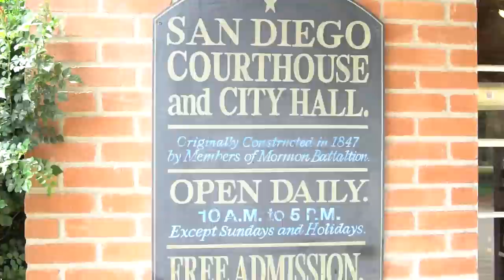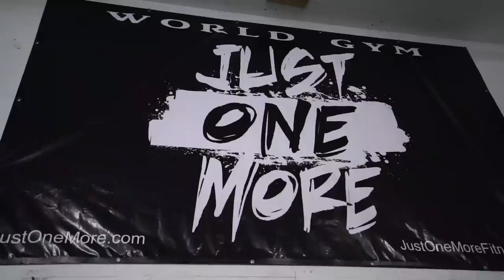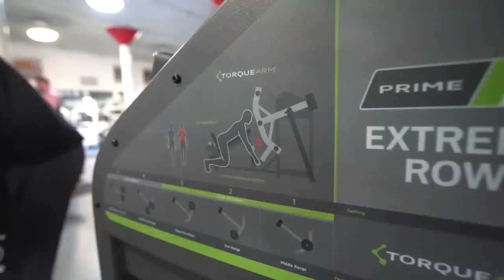SERÁ QUE O SHAPE ESTÁ VINDO ? - ÚLTIMO TREINO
Renato Cariani, em seu último treino antes da competição, mostra como está o Shape.
Com a ajuda do Rafa Brandão, sua finalização está sendo diferente, será que o Shape vai ficar melhor que em seu último campeonato?